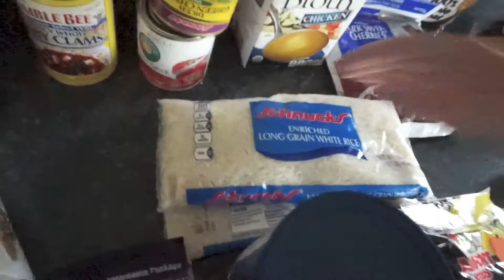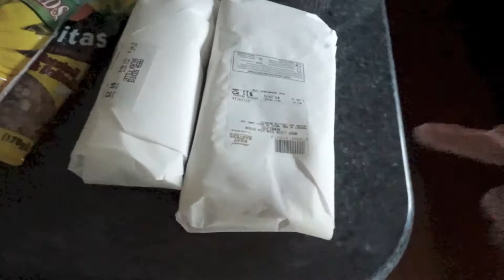Grocery Haul & Semi-Healthy Meal Plan Week of 7/21/14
I will most likely move the days of the meals around. I use the meal plan as an list/outline so I know what I have available to make & just choose to cook whatever recipe I feel like making. I'm going to try my best to do a meals of the week type video to show you each meal. We've still got a lot of things in the pantry & freezer to use up so I have a couple of random clean out days planned.

Monday: Freezer/Pantry clean out

Wednesday: Chicken Fried Rice with Zucchini

Thursday: Freezer/Pantry clean out

Friday: Chicken Thigh, Roasted Squash, & Any veggies left in the fridge

Saturday: Grilled Steak & any veggies left in the fridge
~*~*~*~*~*~*LINKS*~*~*~*~*~*~

Try out my favorite cleaning products from The Honest Company with a $10 off coupon!